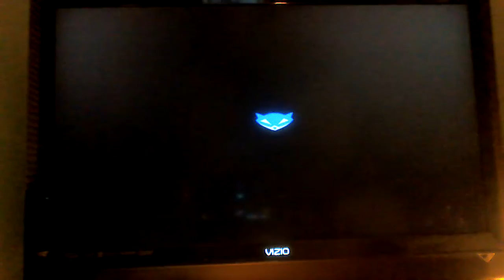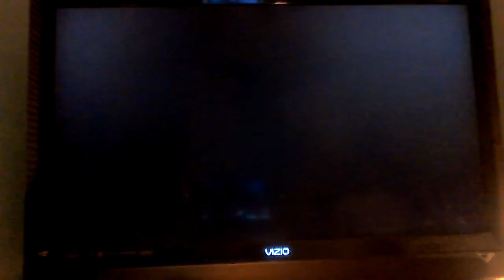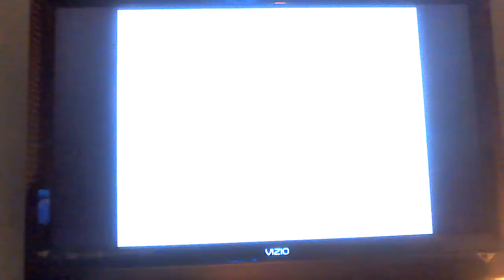Let's play Sly 3 Honor Among Thieves part 49 - OP Wedding Crasher (2/2) & the Getaway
Here is the second half of Operation Wedding Crasher and the Getaway scene that follows. Bentley uses his grapple-cam to lure Carmelita into Tsao's palace. Once Carmelita gets lured in, Sly disguises himself as Tsao and has Carmelita hear about a fake plan to steal the veiled bride and have the gang to see it which Carmelita responds by becoming the bride to surprise him and the gang, shock them, and arrest them all. Sly does a check up on Panda King and Guru along with Jing King which they are in the van waiting for the others. Going to when Murray thunderflopped the treasure palace, Sly, Bentley, and Tsao see the treasure palace lose its support and falls into the water. Murray hits the chest to Bentley. Irritated by all the outrage, Tsao summons the dragon of the temple to attack them. Murray avoids getting burned, but Penelope gets snatched by it. Finally, Sly has to rescue Penelope by defeating the dragon and meet up with the others to make the getaway. The Panda King was grateful that his daughter is finally safe and will repay the debt to the Cooper Gang by joining them to open the Cooper Vault.